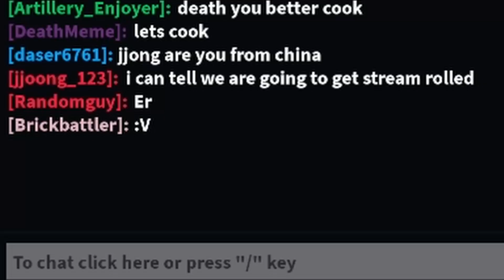THE TOURNAMENT PRIZE in Roblox Noobs in Combat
I hosted a second Roblox Noobs in Combat tournament with a prize of BIG ROBUX